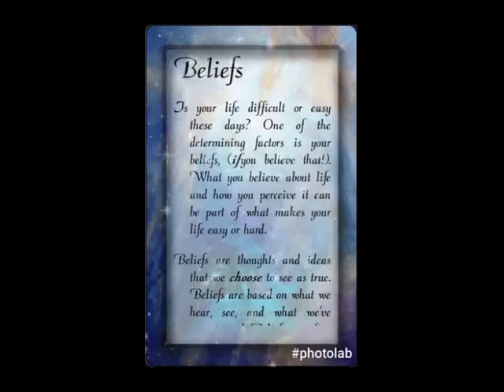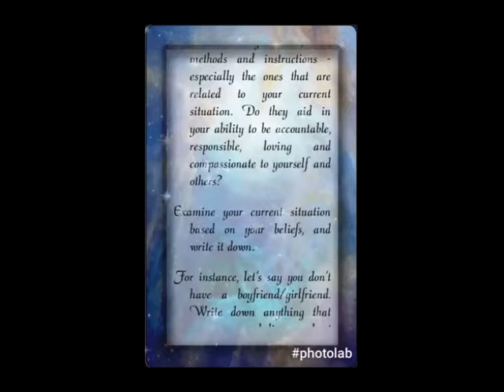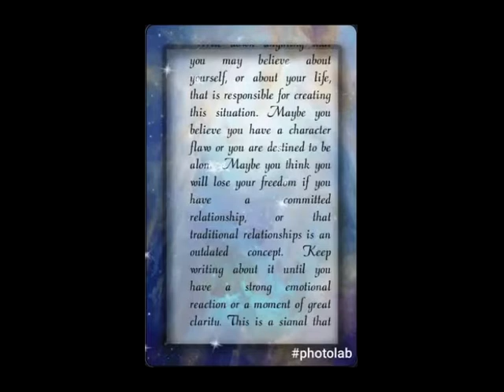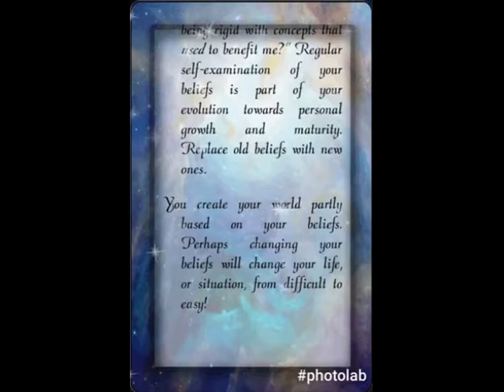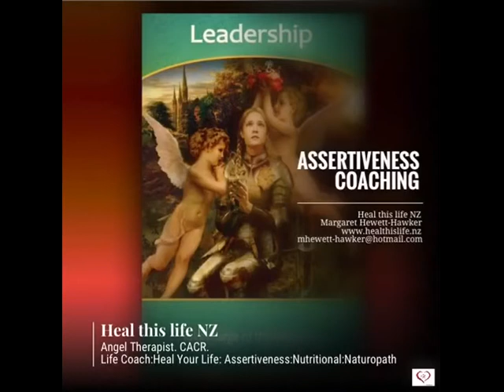Monthly Soul Journey Card BELIEFS by Teresah Lynn June 2017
Thank you for your  likes, shares and subs!!!